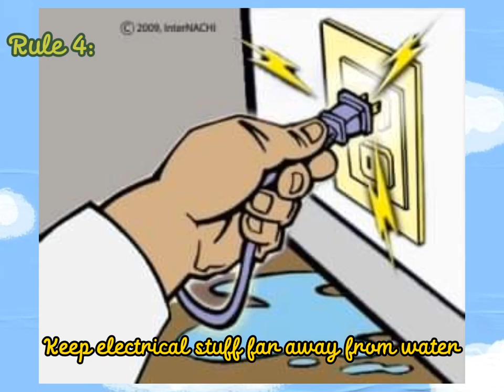VLOG ON ELECTRICAL SAFETY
Electrical Safety Rules.
Mylene P. Magallanes Grade 8 Mendel